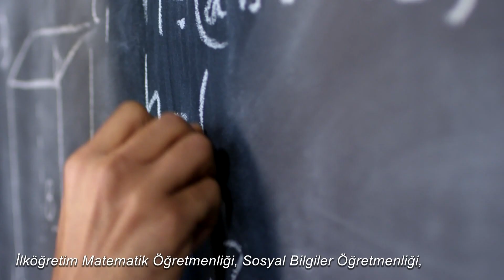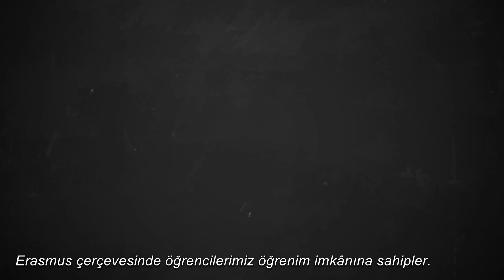Tercihim ESOGÜ / Eğitim Fakültesi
ESOGÜ Eğitim Fakültesi Dekanı Prof. Dr. Özden TEZEL öğrencilere seslendi.